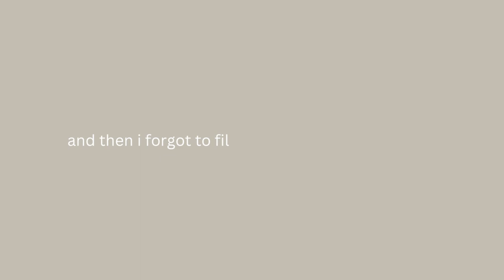COLLEGE VLOG: productive day & softball games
here's a short little college vlog as my freshman year comes to an end.

love, shan